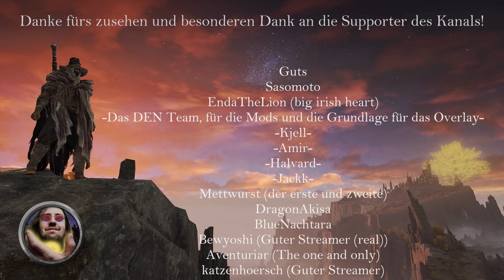[200€ Elden Ring Turnier] Magie Turnier 2024 PC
Elden Ring PvP Deutsch? Ja, das gibt es tatsächlich!

Ihr habt Bock auf eine deutschsprachige Elden Ring Community mit richtig Knowledge? Tretet unserer Community bei und zwar hier:
Wir helfen euch mit dem Game, Items und Modding, bringen euch ins PvP und wie ihr seht veranstalten wir großartige Events und Turniere! Fühlt euch herzlich willkommen!

Das Team dieser Community, das sogenannte Duelist Event Network hat die Kamera-Mod und die Grundlage für das Overlay bereitgestellt!

Unsere und die ERPvP Community sind extrem gut moderiert. Also habt keine Angst vor den PvP-typischen Idioten! Beide Communitys können als Safe Spaces bezeichnet werden.

Kapitel
00:00 Einleitung

Runde 1
00:16 bean vs. mag_casual
14:17 Grifindeir vs. Ruth
23:24 BronDaGoat vs. space ranger

Runde 2
29:54 Ruth vs. bean
36:48 BlueNachtara vs. space ranger

Runde 3
47:54 Ruth vs. space ranger

Verliererklammer
01:06:50 bean vs. mag_casual
01:15:27 bean vs. Ruth

Das große Finale
01:29:46 space ranger vs. bean
01:42:11 Klammerzurückstellung

Das volle VOD wird über kurz oder lang auf meinem Zweitaccount hochgeladen.